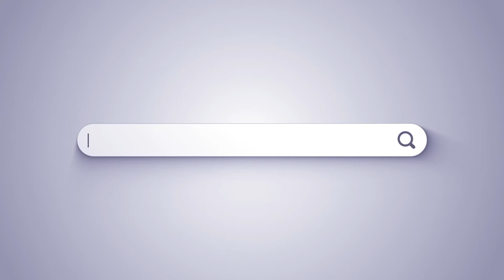Elon Musk Ready to Invest as Much as $30 Billion in Starlink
Starlink, which is an array of low-orbit satellites offering high-speed internet for people living in remote areas, is already offering a trial service and says it aims for near-global coverage of the populated world this year.

FISM News June 29, 2021